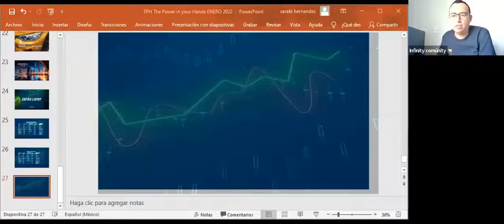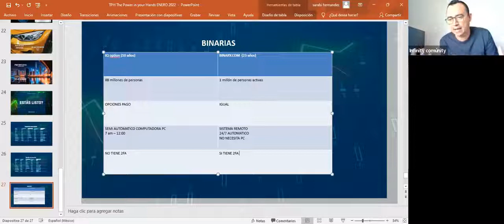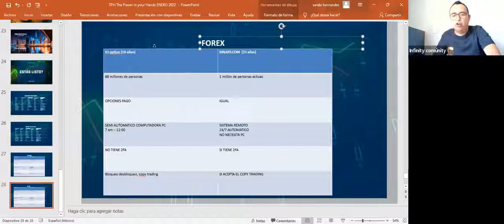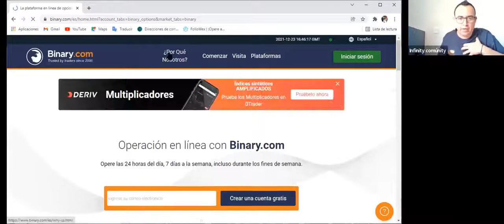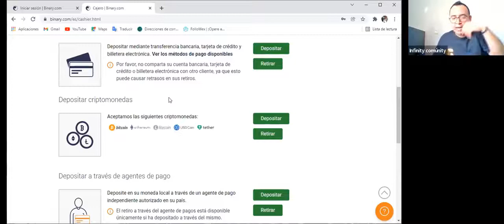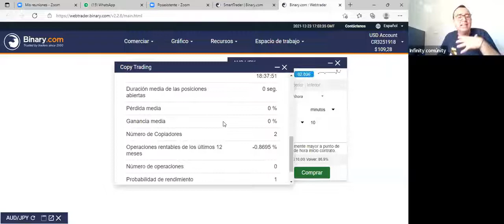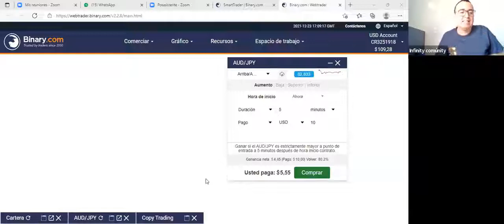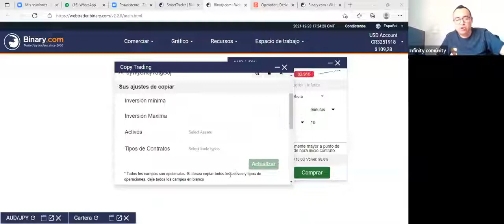Entrenamiento de vinculación del token Experts Moment